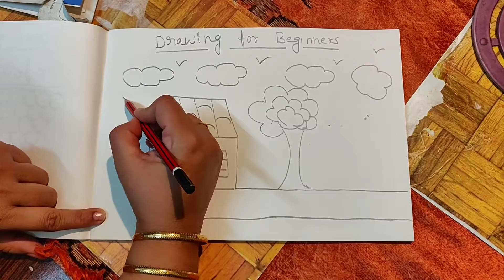Drawing for Beginners.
Drawing easy for beginners
Simple and easy landscape design
@Art studio by Koks.